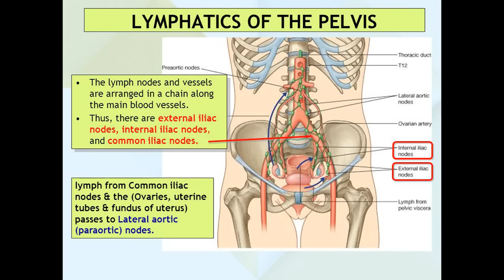ASMR Oil MASSAGE - Lymphatic DETOX - middle split area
🡻 PLAYLIST TO SEE  🡻

Lymphatic massage, also called lymphatic drainage or manual lymph drainage, is a technique developed in Germany for treatment of lymphedema, an accumulation of fluid that can occur after lymph nodes are removed during surgery, most often a mastectomy for breast cancer. Lymphedema can also be present at birth or develop at puberty or during adulthood. This type, known as primary lymphedema, can affect as many as four limbs and/or other parts of the body. The cause is unknown. Lymphatic drainage massage for conditions other than lymphedema is not medically recommended, although it may be promoted by some therapists.

ASMR Definition:
Autonomous sensory meridian response (ASMR) is an experience characterised by a static-like or tingling sensation on the skin that typically begins on the scalp and moves down the back of the neck and upper spine. It has been compared with auditory-tactile synesthesia. Autonomous sensory meridian response (ASMR) signifies the subjective experience of 'low-grade euphoria' characterised by 'a combination of positive feelings, and a distinct static-like tingling sensation on the skin'. It is most commonly triggered by specific acoustic, visual and digital media stimuli, and less commonly by intentional attentional control.